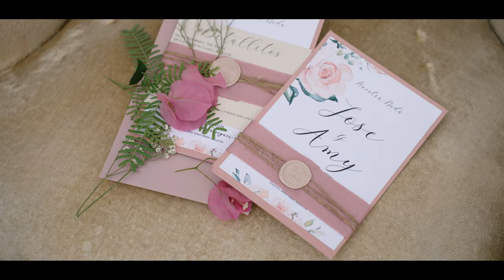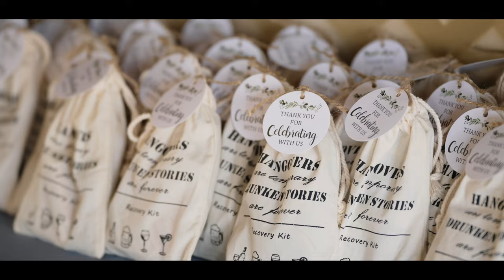Jose & Amy Wedding Feature Film - Whispering Tree Ranch Az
Amy & Jose's Beautiful Wedding at the Whspering Tree Ranch in Laveen Az, filmed with Sony a7siii cameras